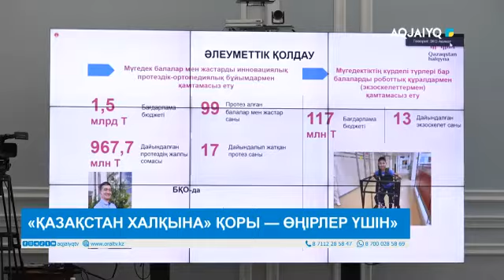«ҚАЗАҚСТАН ХАЛҚЫНА» ҚОРЫ — ӨҢІРЛЕР ҮШІН»